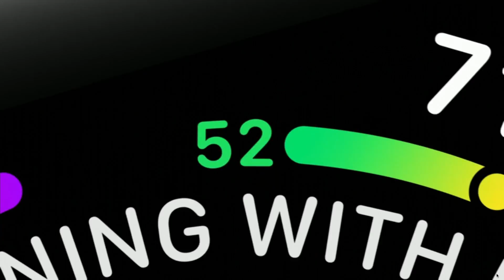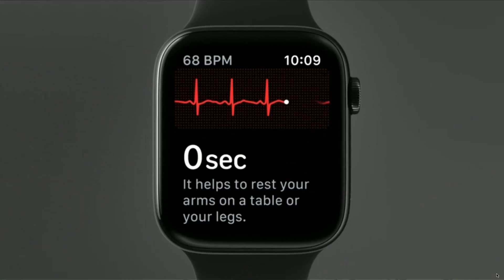אפל ווטש החדש: 3 החידושים שעשויים להציל חיים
חברת אפל הציגה במטה החברה שבקופרטינו את האייפונים החדשים, ופתחה את הכנס בגירסה החדשה לשעון עם שלושה חידושים רפואיים המהווים פריצת דרך משמעותית